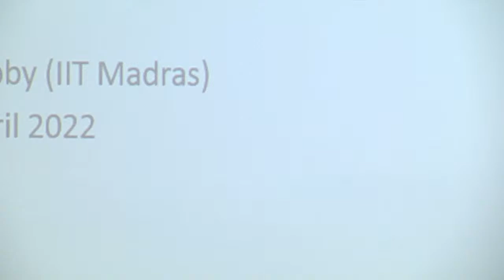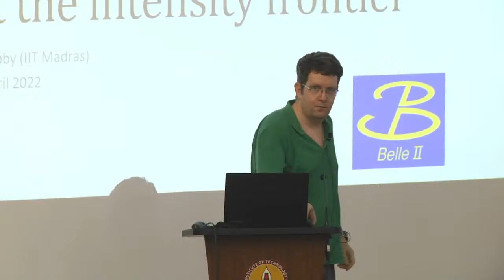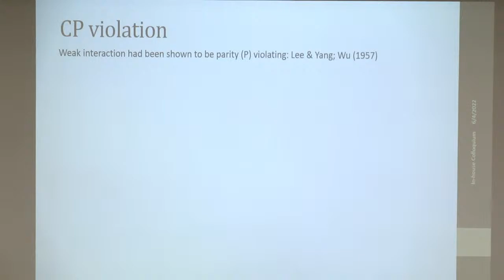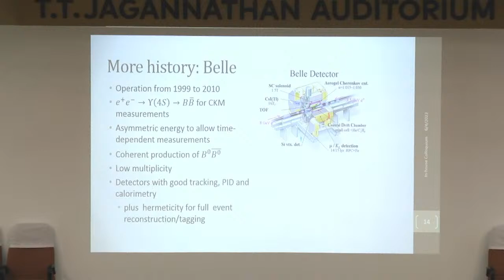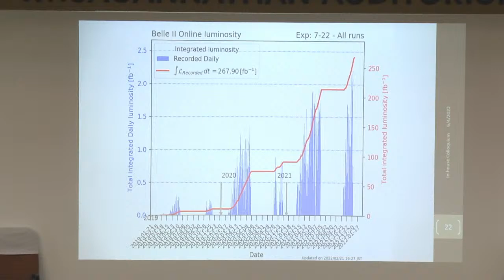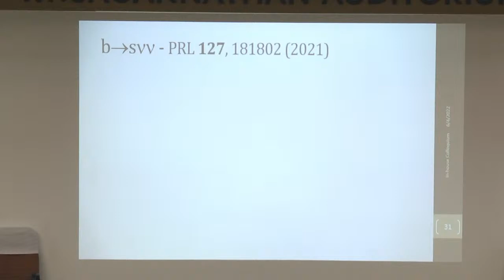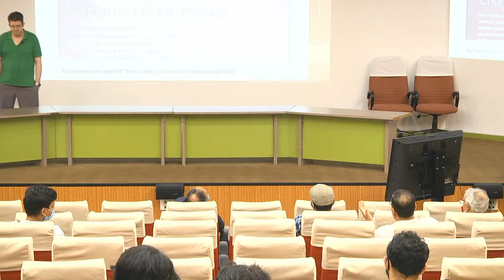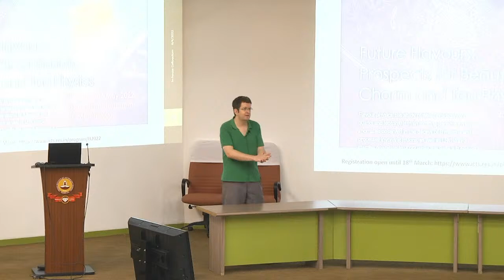IIT Madras - Physics In-house Colloquium Belle II: flavour physics at the intensity frontier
TITLE: Belle II: flavour physics at the intensity frontier

SPEAKER: Prof. Jim Libby

DAY, DATE AND TIME: Wednesday the 6th of April 2022 at 5pm [Cake at 4.45 pm]

VENUE: ICSR Auditorium, IITM

ABSTRACT:    SuperKEKB is an intensity-frontier particle accelerator that is designed to reach an instantaneous luminosity of 6 x 10^35 cm^-2s^-1. Operating at a centre-of-mass energy corresponding to the peak of the Upsilon(4S) resonance, the goal is accumulating a data sample corresponding to an integrated luminosity of 50 ab^-1.  The sample will contain billions of B mesons, charm hadrons and tau leptons that the Belle II experiment will use to search for rare decays and perform precision measurements of flavour observables. These searches and measurements allow indirect probes of physics beyond the standard model. This talk will motivate the Belle II physics programme, before briefly describing SuperKEKB and the Belle II experiment. Some recent results related to charm decays, measurements of the Unitarity Triangle and the so-called B anomalies will be presented.

ABOUT THE SPEAKER: Jim Libby is an experimental particle physicist. He received his Ph.D. from the University of Oxford for studies of electroweak physics with the DELPHI experiment at CERN. Since then he has worked primarily on flavour physics focusing on measurements of matter-antimatter asymmetry in decays of the beauty and charm hadrons, as well as rare decays and instrumentation. He has held research positions at Stanford, CERN and the University of Oxford, while working on LHCb, BaBar and CLEO-c experiments. He has been a member of the IITM faculty since 2009 working primarily on Belle and Belle II.